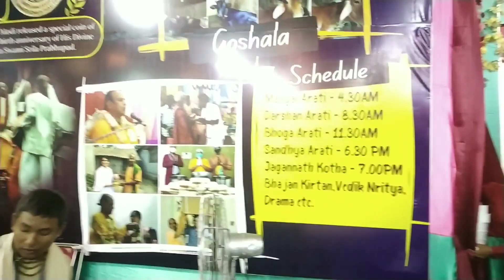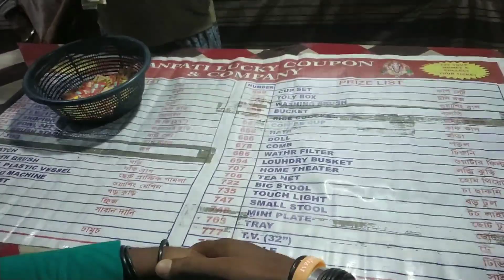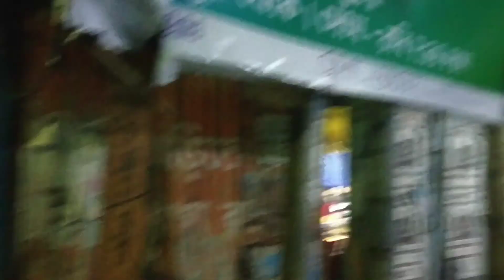Siliguri Rath yatra 2023 full video